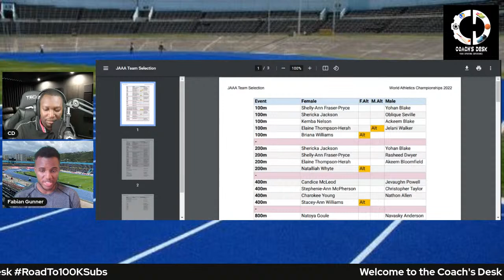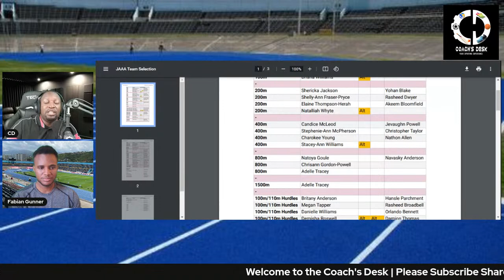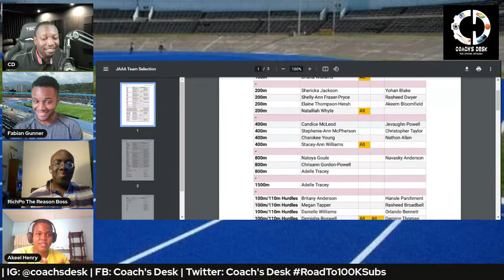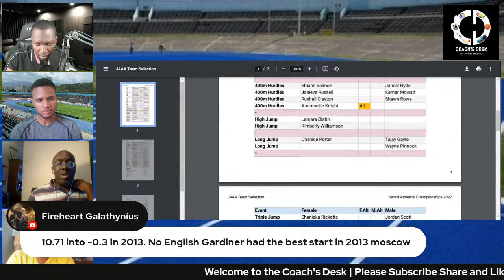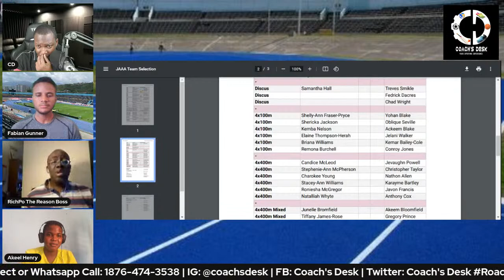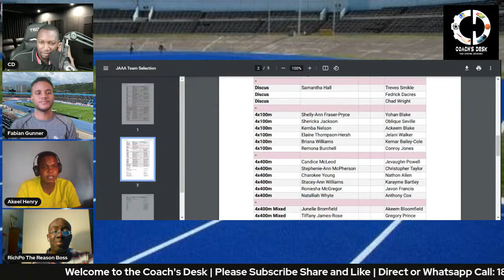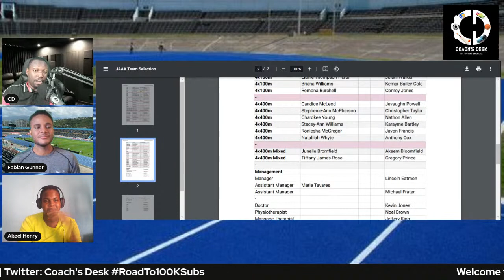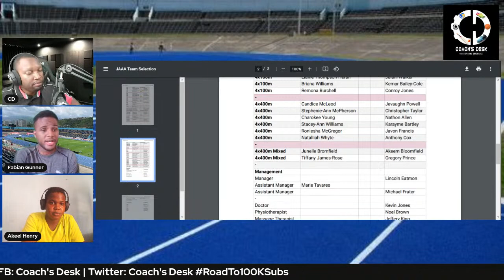Andrew Hudson Missed Out Of Ja 64 Member Team To Eugene